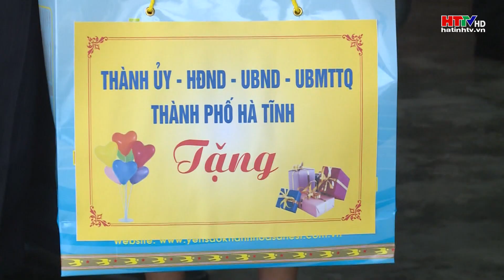Bí thư Thành ủy tặng quà cho trẻ mồ côi | Hà Tĩnh TV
Nhân Ngày Quốc tế thiếu nhi 1/6/2024, Bí thư Thành ủy Hà Tĩnh Dương Tất Thắng đã đến thăm, tặng quà cho các cháu đang được chăm sóc nuôi dưỡng tại Làng Trẻ em mồ côi Hà Tĩnh và các cháu gặp hoàn cảnh đặc biệt khó khăn trên địa bàn.